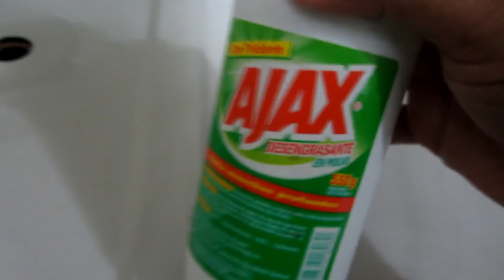UN LÁPIZ PARA EL LUNES URGENTE (pennyvlogs)